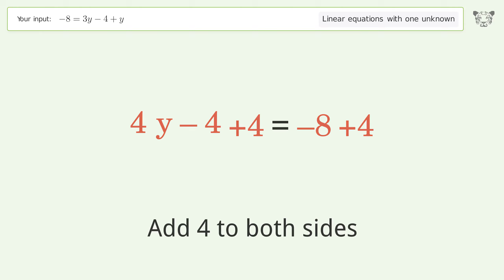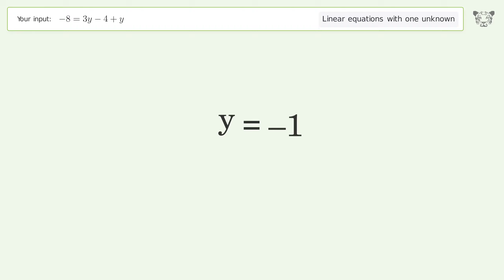Solve -8=3y-4+y: Linear Equation Video Solution | Tiger Algebra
Struggling with -8=3y-4+y? Watch our step-by-step video on Tiger Algebra to master this linear equation effortlessly. Also check out for more tips and tricks for dealing with linear equations with one unknown